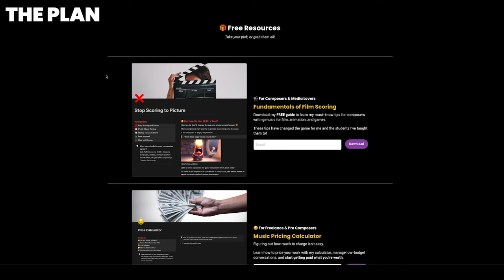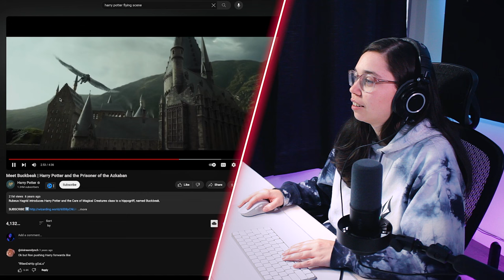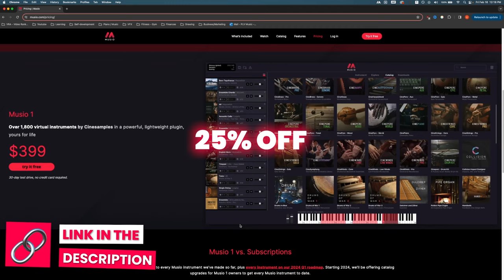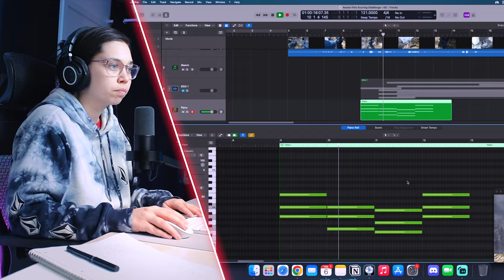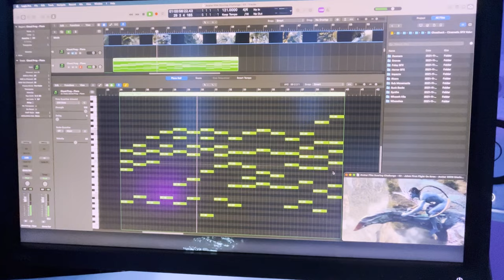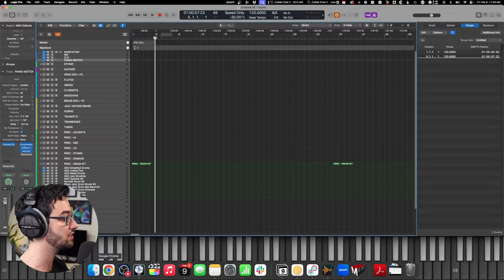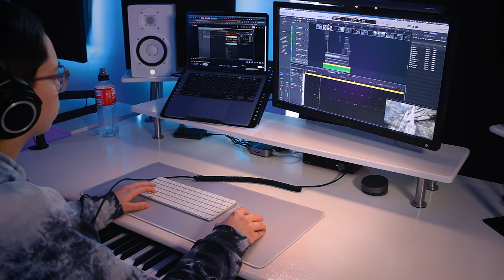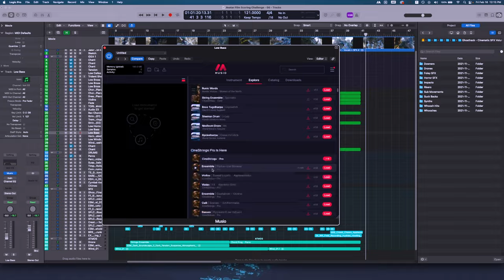So I tried to compose music for movies with ZERO experience…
Learning film scoring in 7 days was the HARDEST CHALLENGE I've ever done so far... Here is how it went! 📢 Shout-out to @ZachHeyde for helping me out!

📂 Resources mentioned in the video ⬇️
Fundamentals of film scoring:

✨ RESOURCES FOR MUSIC PRODUCERS (& ARTISTS) ✨

My mission is to help you learn music production at home the FAST & EASY way in order for you to make money from your music and become a full time music producer.

⚙️ ALL MY STUDIO GEAR:
⏵Mic Boom Arm

CHAPTERS
0:00 Intro
1:36 The Plan
2:02 Tips from an expert
4:33 Day 1 - Research + First Idea
11:19 Day 2 - Tutorials & Theory
15:19 Day 3 - The struggle starts...
18:50 Day 4 - Getting somewhere
20:41 Day 5  - The transition
22:10 Day 6 - Feedback Session with Zach
32:11 Day 7 - Last tweaks
32:57 Final Result

About:
In this video, I am attempting to learn film scoring in 7 days as a music producer challenge. Can anyone become Hans Zimmer? This challenge allowed me to learn more about film scoring, orchestration, how to make music for movies and was a way to help me become a better music producer.